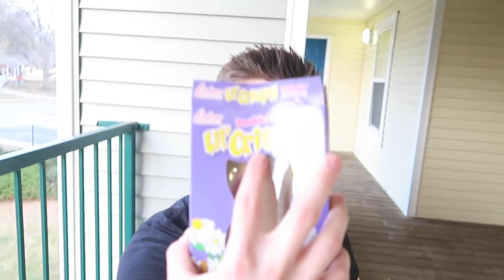EASTER IN LILLIE MORGAN'S WORLD